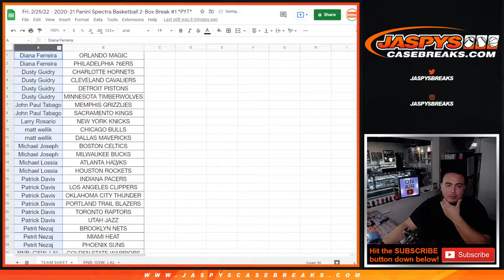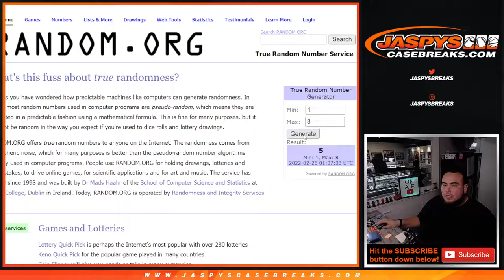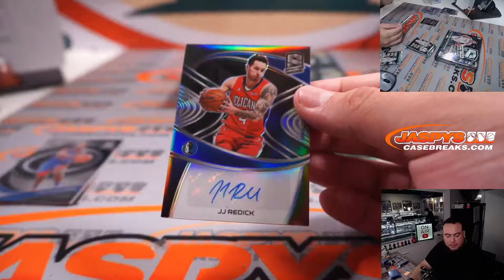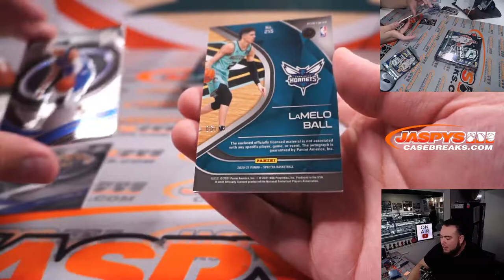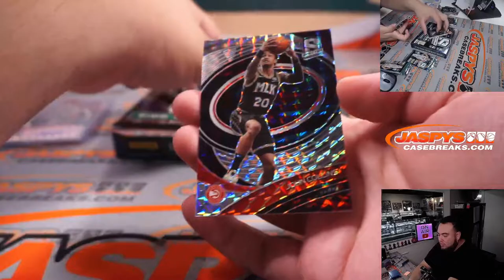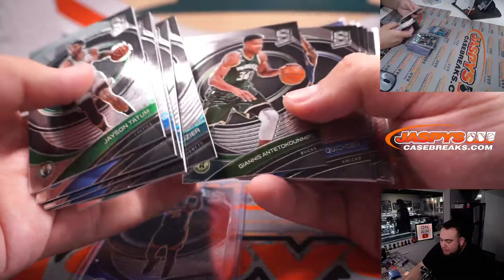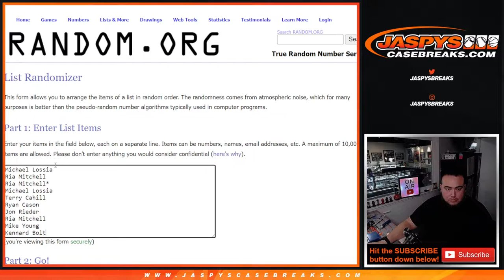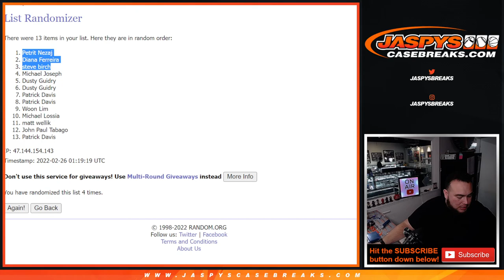Fri. 2/25/22 - 2020-21 Panini Spectra Basketball 2-Box Break #1 *PYT*